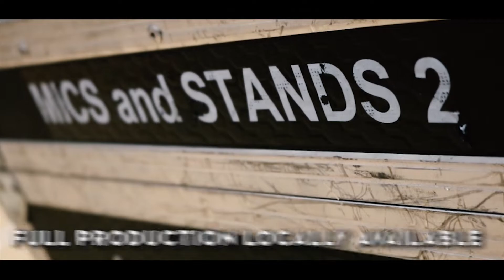LCC Live - Inverness Leisure Centre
LCC Live showcases Inverness Leisure Centre - the largest indoor music venue in the north of Scotland.